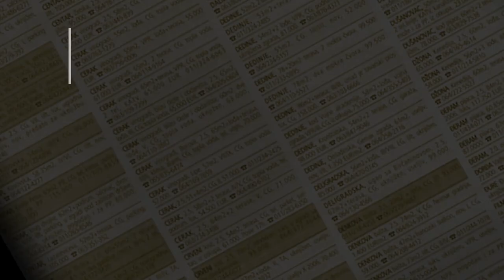prodaja stanа Zarkovo Ilije Djuricica 72+26m2 - Cukarica Beograd